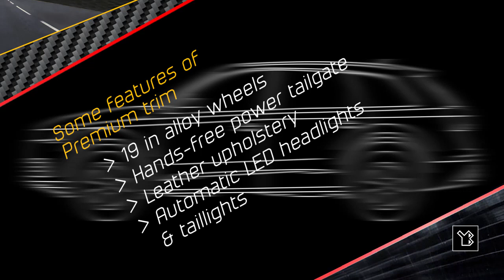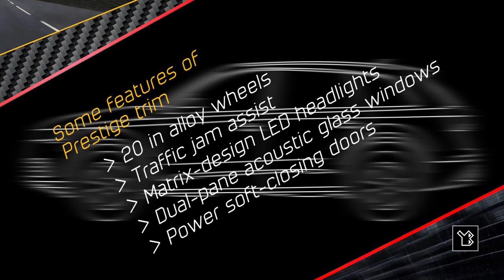Audi Q7, 2020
Adobe Illustrator’s Tools utilized to create the vehicle designs:

- Selection Tool
- Pen Tool
- Ellipse Tool

Colors & Stroke of the Line art vehicle design:
Black: #000000

Colors & Stroke of the Greyscale vehicle design:
Black: #000000